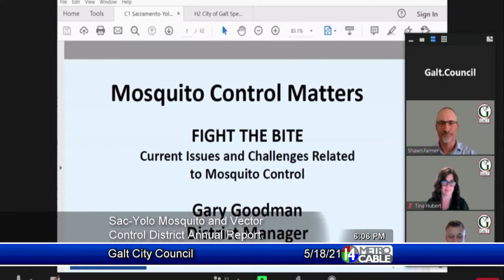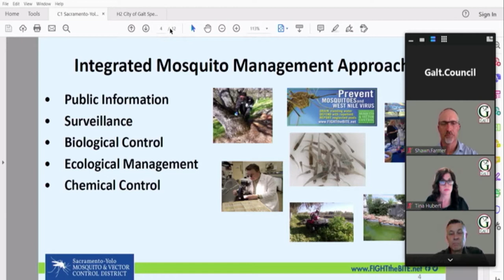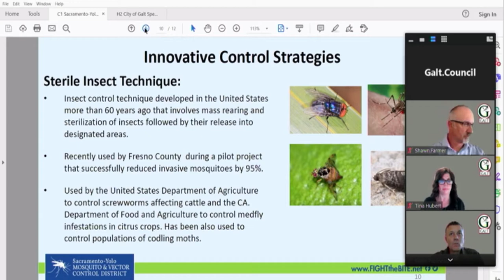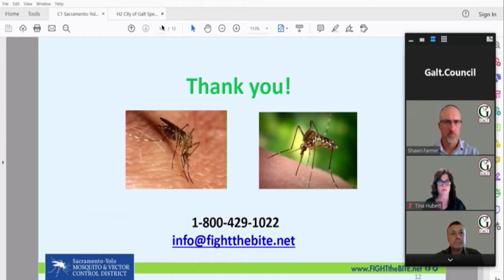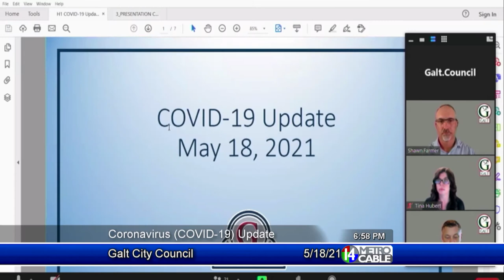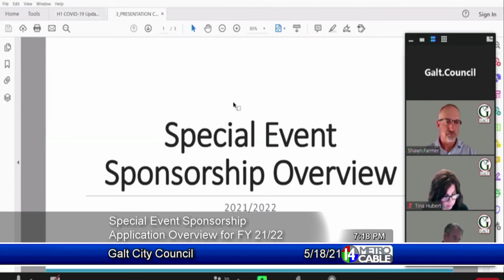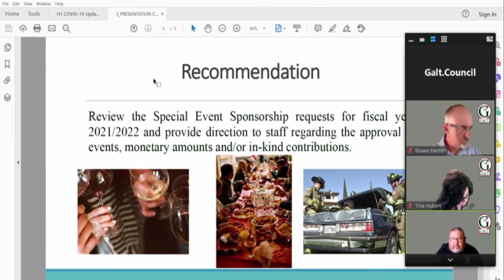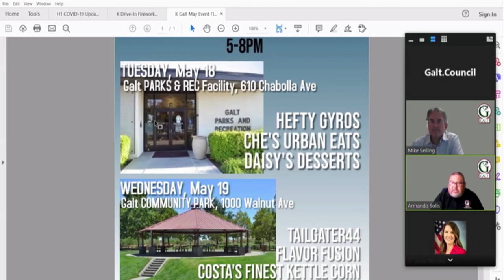Galt City Council - May 18, 2021